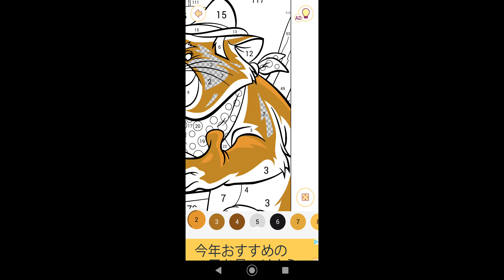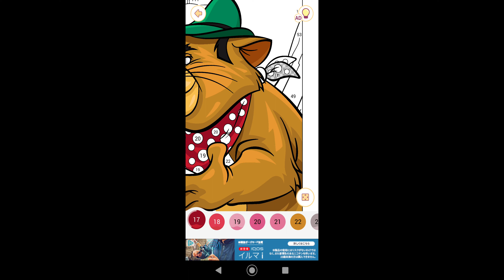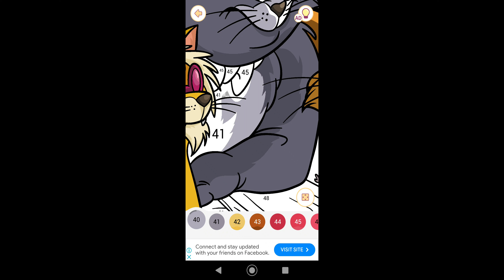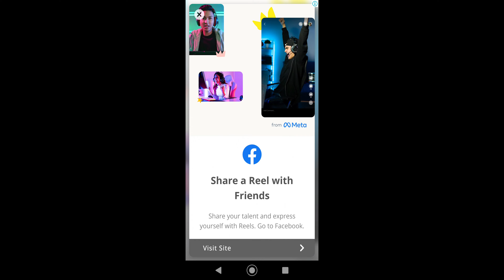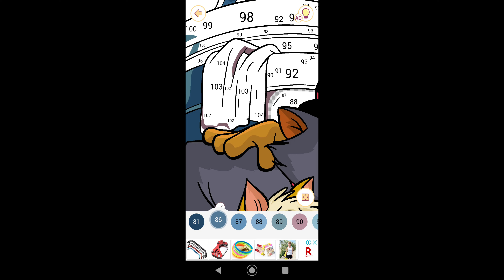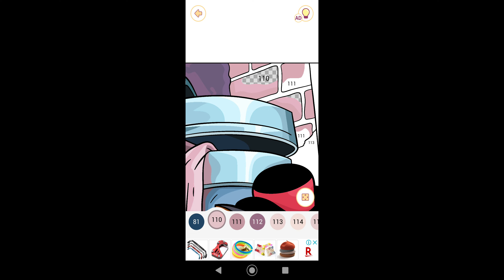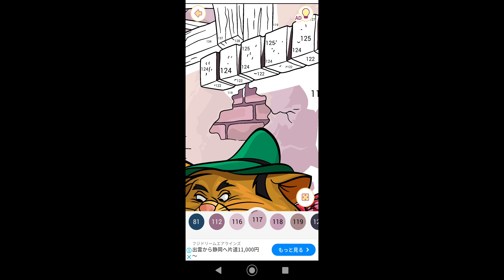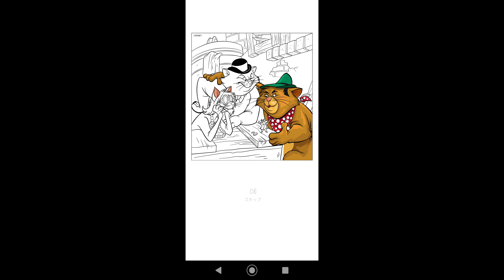【わるい顔したネコたちとネズミ】#608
00:00始まり（OP）
00:07塗り絵制作開始
11:39わるい顔したネコたちとネズミ完成
12:05お写真を保存
12:07終了（ED）

今回はおしゃれキャットに登場するわるい顔したネコたちとネズミの塗り絵を制作致しました。

ロシアン・キャット：ロシアン・キャット、ロシアンブルー系の猫。

チャイニーズ・キャット：チャイニーズ・キャット、シャム猫系。

イタリアン・キャット：イタリアン・キャット、ロビンフッドのような帽子を被って赤いスカーフをしたイタリア系の猫。

ロクフォール ：ロクフォール 、ダッチェスたちと一緒に暮らす探偵ネズミ。彼女達やフルー・フルーと仲良し。猫達が行方不明になったと聞いて夜の街に飛び出て捜索し、エドガーが誘拐犯であることを知って彼から猫たちを救おうとする。ネズミなので野良猫を恐れているが、ジャズ猫の元へ救援を求めに行く。終盤ではジャズ猫たちの指揮者になる。
『ロクフォール』の名前はフランスの地名またはチーズのロックフォールと、イギリスの探偵小説の主人公シャーロック・ホームズをかけたもの。

関連動画